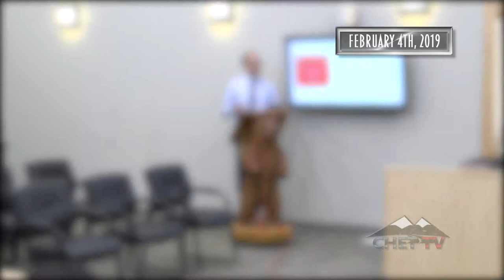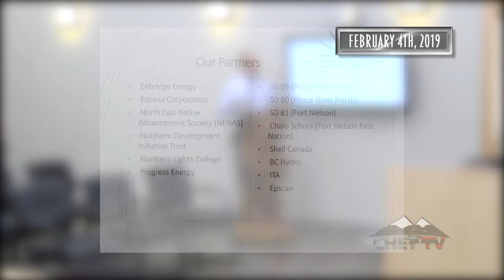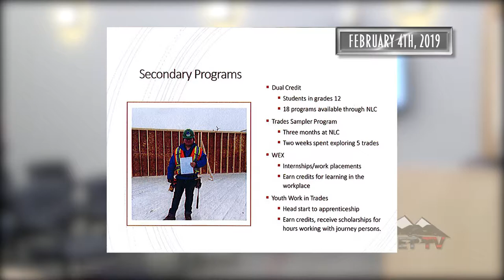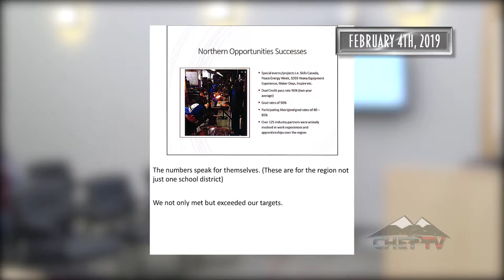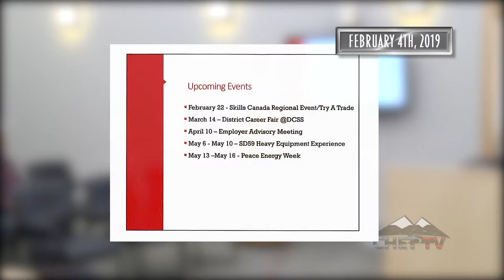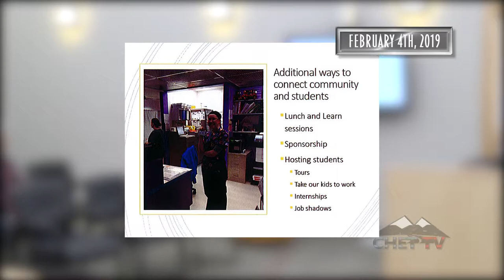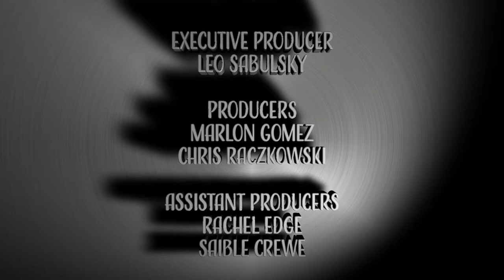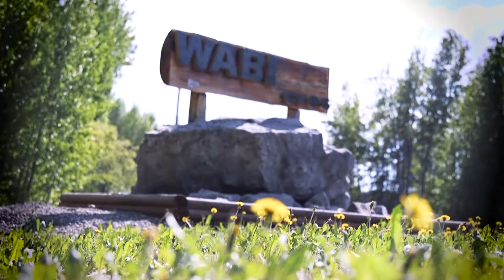Council Meeting Feb 4th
The regular meeting of the District of Chetwynd Council took place on Monday, February 4th, with the Mayor and all councilors in attendance. Ten guests were in attendance.
The regular meeting of the District of Chetwynd Council took place on Monday, February 4th, with the Mayor and all councilors in attendance. There were ten guests in the gallery.

The meeting kicked off with a presentation by Mike Readman and Sherry Mounsey from School District 59 regarding Northern Opportunities and School District 59 Career Programs.

Readman discussed how career prep programs can help prepare students for the transition from school to the workplace. He outlined programs available to students in secondary schools in the Peace.
The second presentation was from Allie Auger of the Norris Hoover Memorial Committee. She talked about this year’s Norris Hoover Memorial Tournament as well as the Charlie Major performance at the Norris Hoover Memorial Tournament Dance. Auger stated that the budget for this year’s event, which is in its 10th year, is just over $59,000, and she requested a $7,000 diamond sponsorship from Council. Mayor Allen Courtoreille deferred the motion to be discussed at the
next council meeting.

Mayor Courtoreille briefly discussed his attendance at the BC Natural Resources Forum in Prince George. He stated that the highlight of the Forum was the 1 hour meeting with Provincial Ministers Doug Donaldson, George Heyman and Deputy Minister John Allan, regarding caribou protection and restoration initiatives. Courtoreille also expressed his encouragement at the Ministers vow to hold an open meeting with stakeholders this month, but the details of the meeting have yet to be determined.

In addition to the regular business, a public hearing will be held to discuss two proposed amendments to zoning bylaws. The first proposal is to amend the zoning bylaw for 4720 and 4724 Airport Road from Airport – A1 to Light Industrial – M1, and the second proposal is to amend the zoning bylaw for 4744 48A Street NW from Single Family Residential R1 to Multiple Family Residential (Low Density) – RM1. The public hearing is scheduled to take place on February 19th at 4:00 PM.

Additionally, the Chetwynd RCMP released their third quarter policing report. In the report, the detachment states that during the months from October to December 2018, there were 88 files in regards to alcohol related offences. Additionally, the detachment reported that members have completed courses and attended seminars and discussions surrounding new cannabis laws. So far, no issues relating to the new laws have occurred. A link to the full report can be found

The entire meeting can be viewed in its entirety on CHET TV